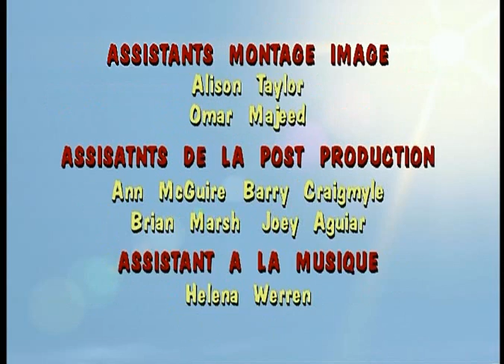Donkey Kong Country Anime FR Saison 2 Episode 3 - La Rhino-Kongo Bongogite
Donkey Kong Country en français.
Dessin animé crée en 1999, d'après la 1ère saison.
Donkey Kong est un singe fort, optimiste, quelques fois idiot, maladroit et gourmand, celui-ci n'a qu'un but : "Protéger la noix de coco en cristal du méchant pas beau "King K. Rool" et ainsi devenir le roi de kongo bongo" encore faudrait t-il qu'il tient son rôle de protecteur encore longtemps. Accompagné de son petit bonhomme : "Diddy Kong", ils vivent des aventures complètement loufoques !